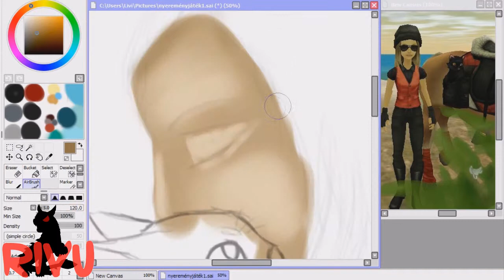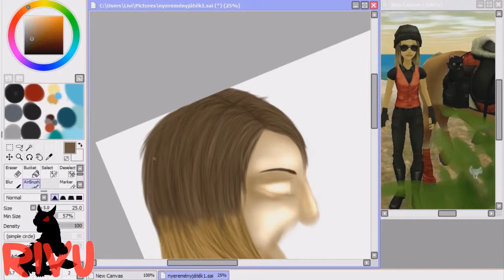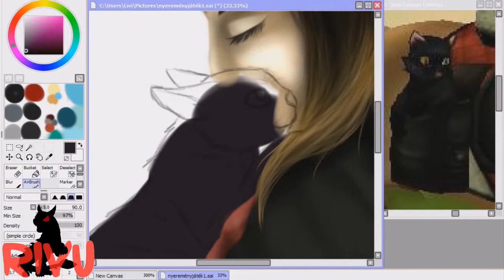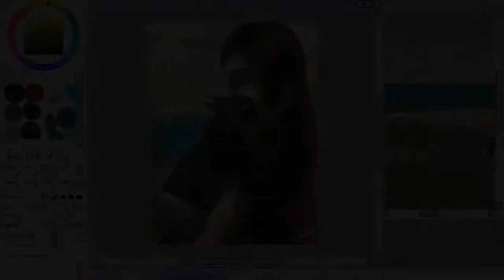【SpeedPaint】SSO ~ for Luca Bunnysong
Well I hope you like my second cat art xD
I really into cats so... *-* Cats are just awesome.

¤ Wacom
¤ Bandicam
¤ 4 H